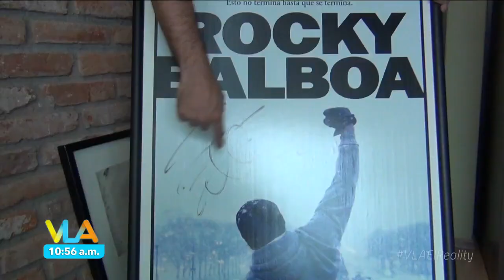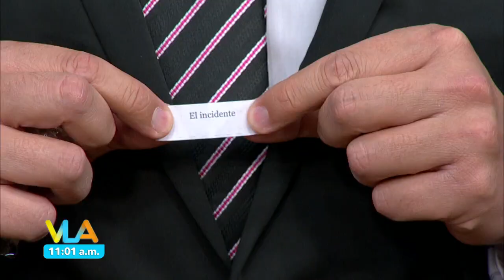¡Nos peleamos en el Sin Palabras pero al final seguimos siendo amigos!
Olga Mariana nos acompañana en el juego de este día y como hace mucho no pasaba, llegamos al ombligo de semana con un empate ¿Quién marcará la diferencia?

TV Azteca

Diviértete junto a Ingrid Coronado, Patricio Borghetti, Tania Rincón, Sergio Sepúlveda, Vanessa Claudio, Ricardo Casares, Carlos Quirarte, Tabata Jalil, Mariano Sandoval y Kristal Silva en Venga la Alegría de lunes a viernes 8:55 am por Azteca uno o